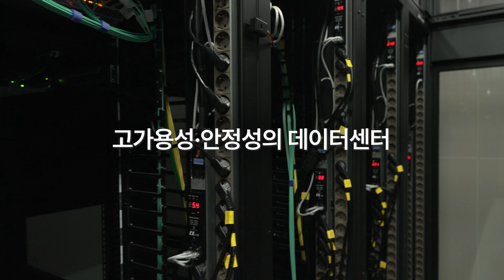AI 데이터센터, 본질에 집중하다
🕋 세계적 수준의 초 고사양 국가 AI 데이터센터

✅ 컴퓨팅 연산 능력 88.5PF, 저장 용량 107PB 규모의 인프라 보유
✅ 현존 최고 사양의 상용 GPU 'H100' 보유
✅ 어떤 상황에서도 데이터센터 무중단을 위한 전원/통신 이중화 및 비상발전기 구축
✅ 규모 7.0 지진에도 견딜 수 있는 내진 설계
✅ 에너지 효율을 고려한 냉각 체계

데이터 센터의 본질인 성능과 안정성, 효율에만 집중한 '국가 AI 데이터센터', NHN Cloud가 AI 시대를 맞이하는 방법입니다.

[☁️ NHN Cloud와 함께 하세요]